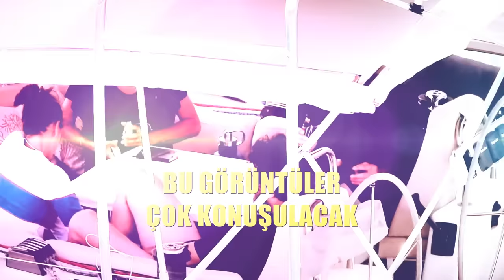Çağatay Ulusoy'un Aşk Tatili I Çağatay Ulusoy'un Barbaros İmajı Dikkat Çekti!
Çağatay Ulusoy ve sevgilisi Duygu Sarışın Bodrum'da tekne tatilinde Magazin Burada muhabiri Kamil Sümer'in objektifine takıldı.
Adları sürekli olarak ayrılık iddialarına karışan Çağatay Ulusoy ve sevgilisi Duygu Sarışın'ın keyifli halleri bu iddiaları yalanlar nitelikteydi. Çağatay Ulusoy, yakında Barbaros karakteri ile ekranlara dönmeye hazırlanıyor. TRT1 ekranlarında başlayacak barbaros dizisinde Barbaros Hayrettin Paşayı canlandıracak olan Çağatay Ulusoy'un yeni imajı ise dikkat çekti.